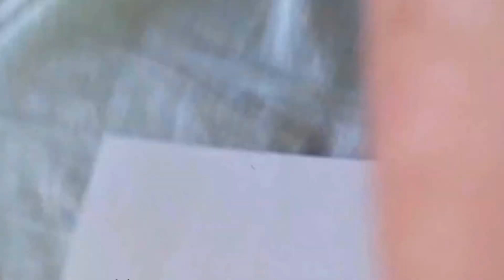MINHAS MINIATURAS #7 Ferrari 550 Maranello 1/43 Burago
Novo Canal COMPARA CARROS AJUDE O CANAL Deus te abençoe! TWITTER BLOG FACEBOOK